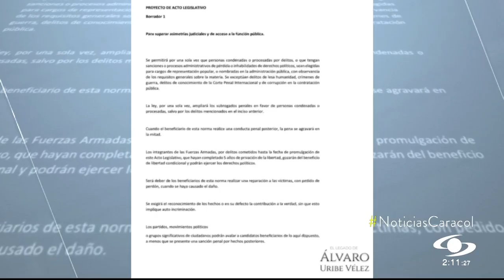Álvaro Uribe presentó borrador de propuesta de amnistía general: ¿qué dice?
El borrador de amnistía general propuesto por Álvaro Uribe es breve y el expresidente precisa que se exceptuarán los delitos de lesa humanidad, crímenes de guerra, de conocimiento de la Corte Penal Internacional y corrupción.

Las personas que hayan cometido otros delitos podrían cobijarse con la propuesta y aspirar a cargos en la administración pública o de representación popular.

En la propuesta también se tiene en cuenta a los integrantes de las Fuerzas Armadas.